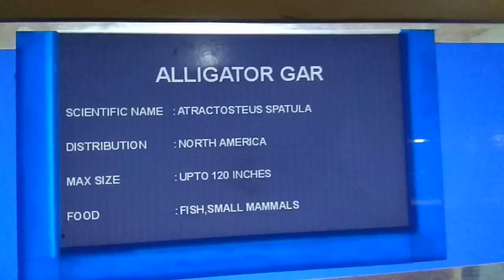Alligator Gar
alligator gar is a ray-finned euryhaline fish related to the bowfin in the infraclass Holostei. It is the largest species in the gar family, and among the largest freshwater fishes in North America. The fossil record traces its group's existence back to the Early Cretaceous over 100 million years ago. Gars are often referred to as "primitive fishes", or "living fossils" because they have retained some morphological characteristics of their earliest ancestors, such as a spiral valve intestine, which is also common to the digestive system of sharks, and the ability to breathe both air and water. Their common name was derived from their resemblance to the American alligator, particularly their broad snouts and long, sharp teeth. Anecdotal evidence suggests that an alligator gar can grow up to 10 ft in length.